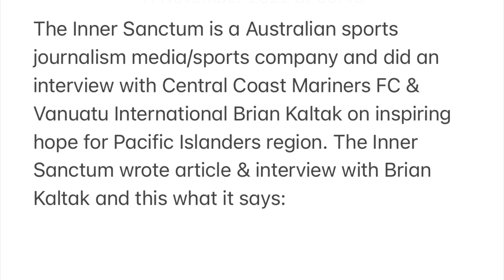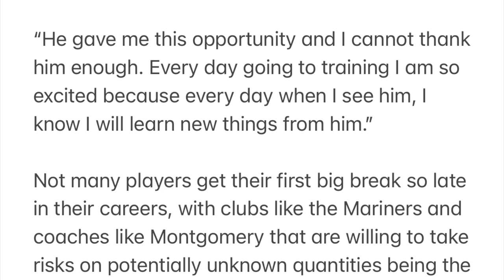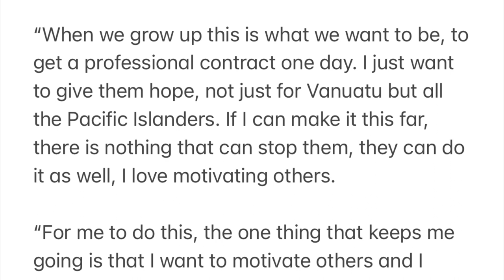Brian Kaltak: “I Just Want To Give Them Hope, Not Just For Vanuatu But All The Pacific Islanders”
The Inner Sanctum is a Australian sports journalism media/sports company and did an interview with Central Coast Mariners FC & Vanuatu International Brian Kaltak on inspiring hope for Pacific Islanders region.

Facebook Page: The News Of Oceania Football
Instagram: The News Of Oceania Football